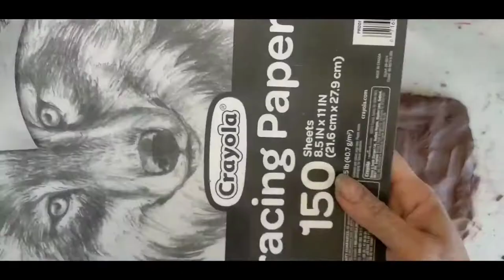CICAF Clay Relief Workshops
CICAF Virtual Clay Relief Workshop.
Nov 15, 17, 19, 22, 24, 26, 2020 3:30pm-4:30pm

Virtual Courses and Workshops in Arts, Technology and Cooking
for Children and Youth From Low Income Families

Program Organizer:
Canada International Children's Art Foundation (CICAF)

Program Funded by:
the Government of Canada (Employment and Social Development
Canada) and Canadian Red Cross.

Program Features
In this unprecedented time, virtual education programs at the CICAIF are here for you to inspire, imagine and create! Join us for a new live education program via Zoom.

Program Descriptions
To register for any of these free live education programs, please select your session. You will receive a link that will allow you to access the program.

Clay Relied
Coloured Pencil Technic
Mosaic Technic
Water Color
Drawing for Beginners-Lu Feng
Character Design
Acrylic Art for Beginners
Drawing for Beginners-Paula
Decorative Box
See, Think, Wonder with the AGO
Bilingual (Spanish-English) Creative Writing Workshop (6-12 Yrs)
Photography for Children
Learn How to cook
Intro to Digital Audio Workstation (REAPER)
Singing Foundation
Songwriting 101
Let's move and fit your body
Game Analysis-Lets play and talk!
Girls in Tech
Intro to Game Design
Storytelling through Maps
WordCounter: Let's find favourite words?